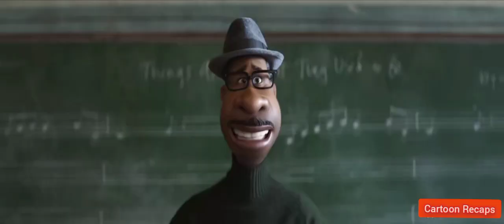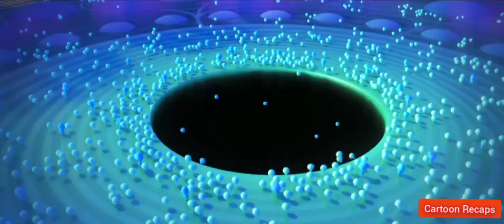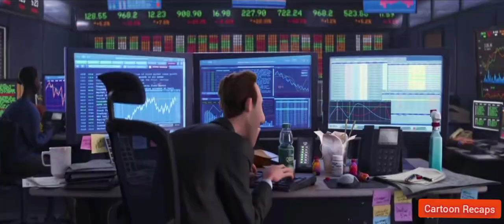An Aspiring Jazz Musician Dies After Getting The Opportunity Of His Life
In This Video Am Explaining About An Aspiring Jazz Musician Who Dies After Getting The Opportunity Of His Life